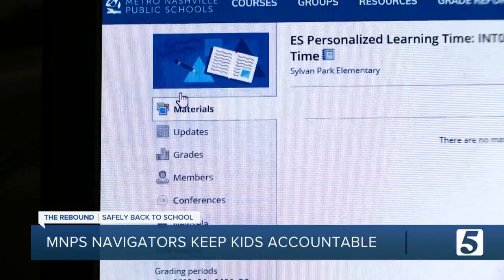MNPS 'navigators' aim to fight the district's attendance problem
As all Metro Nashville Public Schools students return to virtual learning, concerns about student attendance are returning, as well.